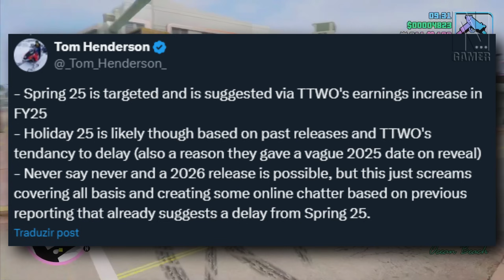A BOMBA EXPLODIU! GTA 6 vem só em JUNHO 2025 ou será ADIADO para 2026!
Entenda TUDO!